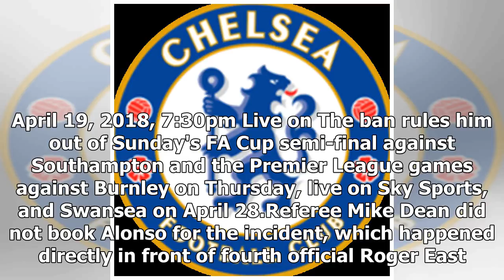Breaking News | Chelsea's Marcos Alonso banned for three games for violent conduct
Last Updated: 19/04/18 1:37pm Marcos Alonso has been banned for three games following a challenge on Shane Long Marcos Alonso has been banned for three games following a challenge on Shane Long Marcos Alonso will miss Chelsea's next three matches after an Independent Regulatory Commission ruled he committed an act of violent conduct against Southampton's Shane Long. The incident occurred in the 43rd minute of Chelsea's 3-2 win against Southampton on Saturday when Alonso's challenge caught Long. ...